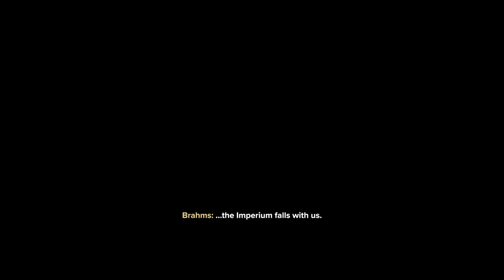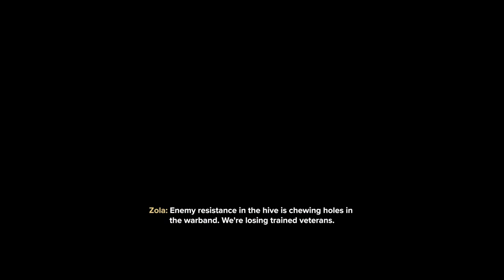Warhammer 40,000: Darktide Part 1.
Kill the heretics.